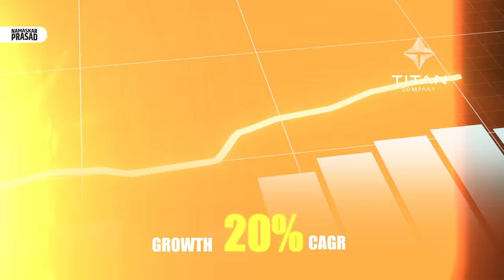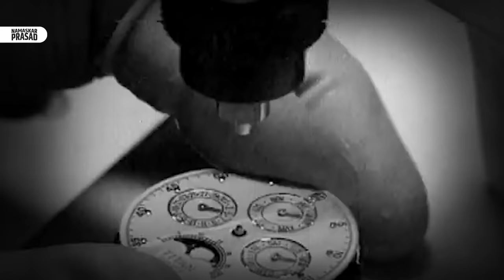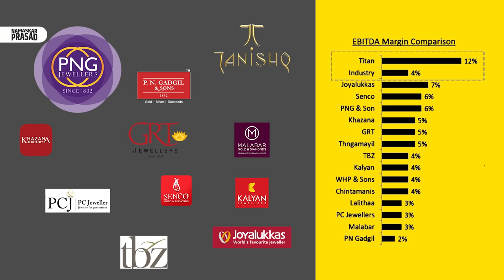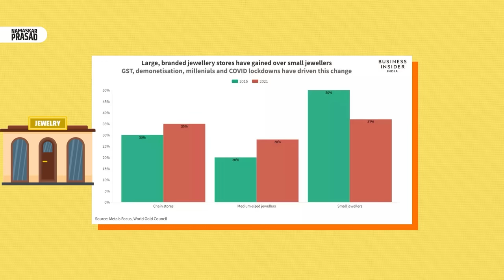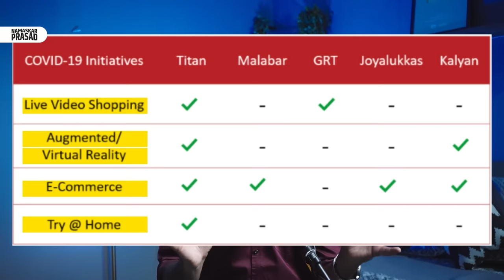Is Titan the Ultimate Multibagger? Can it Double Your Money? 🤑 | Future Potential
Titan Watch is an iconic brand from India that has achieved great success with its watches and jewellery. However, there is a question about whether it can still be considered a "multibagger" in the future. To assess its potential, we must look closely at its business model, growth opportunities, risks, and financial standing.

Start investing with Upstox!

Start investing with Dhan!

FREE Stock Market Crash Course Youtube Series

00:00 Intro
01:00 Tata watch business
02:55 Tanishq jewellery brand
06:10 Business model of Titan
10:00 Future growth of Titan
11:55 Titan company risk factor
12:45 Titan financial
13:10 Conclusion